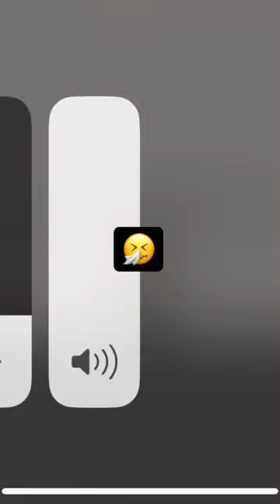The Melon Playground Airplane.. ✈️